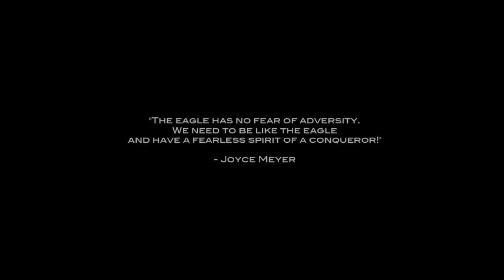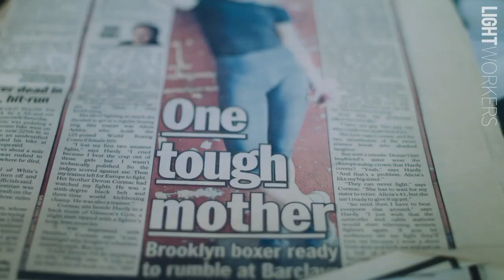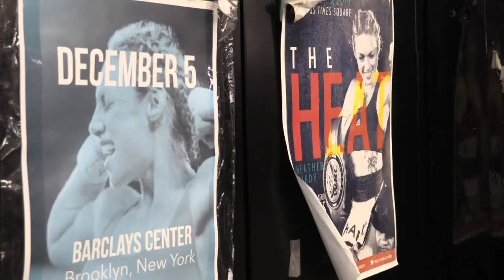Spotlight | Heather Hardy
Shout out to Heather for posting this on her social media!!

Heather "The Heat" Hardy is an American professional boxer and mixed martial artist fighting for Bellator, who holds the WBC International Female Super Bantamweight title. She's also is a trainer living and working in Brooklyn, New York. ~ Wiki

AKA: 'The Heat'